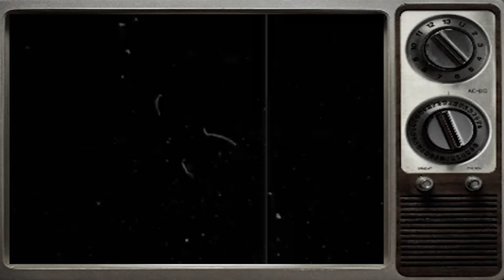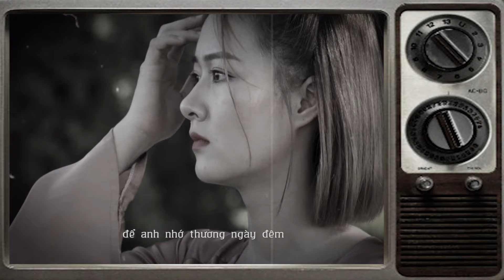Tương Tư Nàng Ca Sĩ ( Bolero Lofi Chill ) Dương Nhất Linh | Chờ em chờ đến bao giờ | MV Official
Tương Tư Nàng Ca Sĩ ( Bolero Lofi Chill  ) Dương Nhất Linh | Chờ em chờ đến bao giờ
Ca sĩ : Dương Nhất Linh
Nhạc Sỹ : Kông Thanh Bích
© Copyright by Duong Nhat Linh ☞ Do not Reup